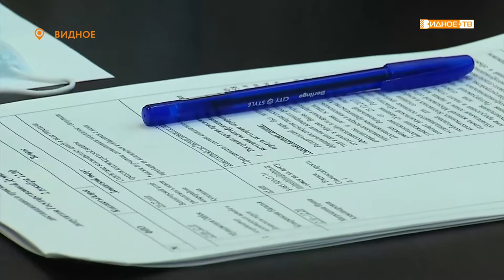«В новом формате» - прием жителей депутатом ГД Вячеславом Фетисовым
Депутат Государственной думы Вячеслав Фетисов провёл очередной приём жителей. На этот раз мероприятие прошло в новом – онлайн формате.